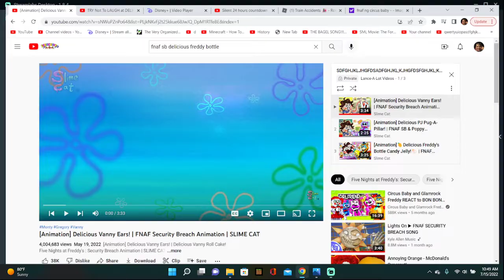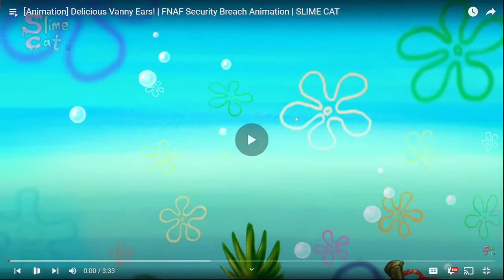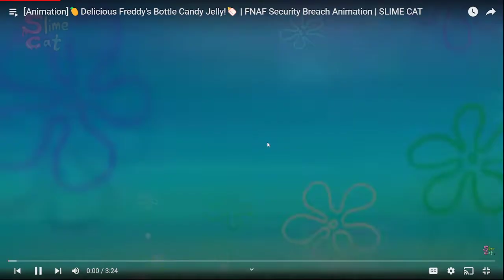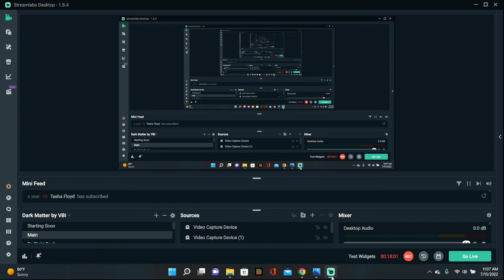Lance reacts: Delicious FNAF SB characters